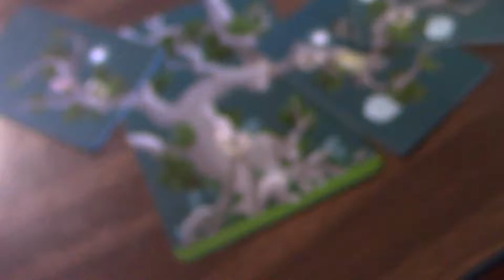ENC Scav Hunt #28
Playing a game and tagging the manufacturer.

Kodama by Action Phase